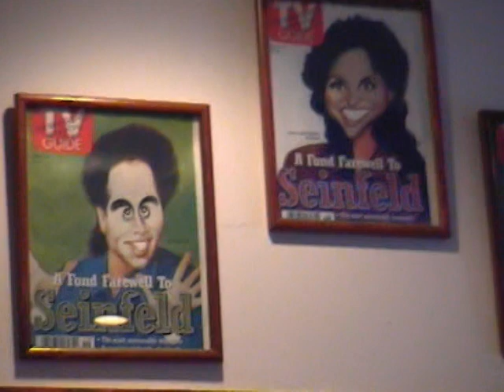15 DIETS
Lose weight look great is the subject of this show. The NAG Team explores dieting and exercise with "old man Lance" whilst David Johnstone presents a special report from the Seinfeld restaurant in New York.